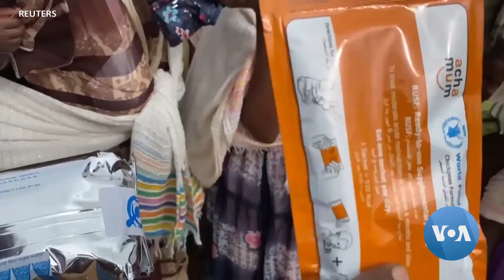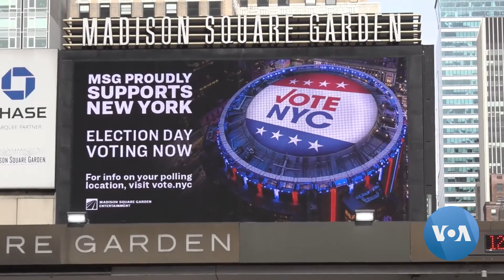ዋና ዋና የዓለም ዜናዎች